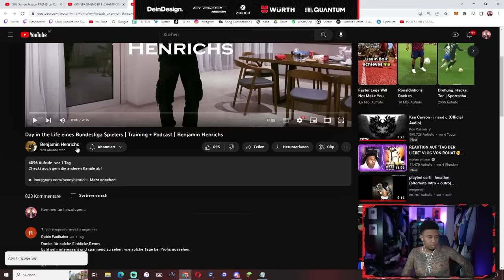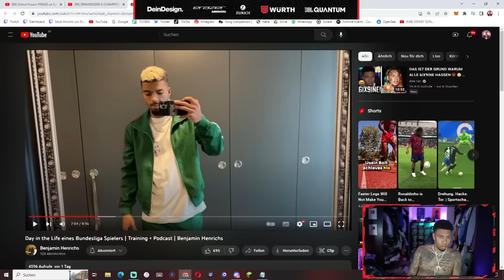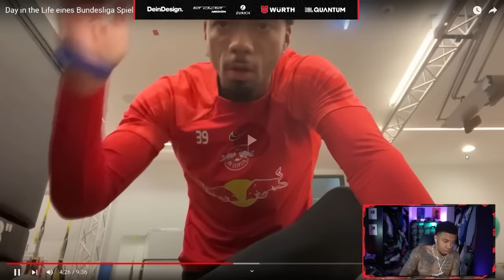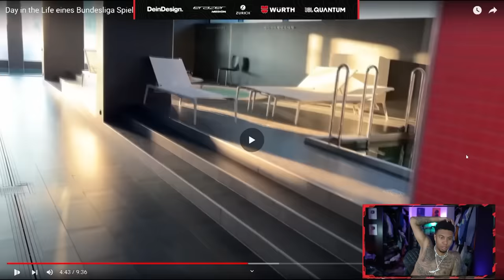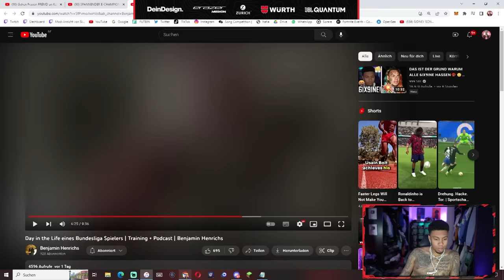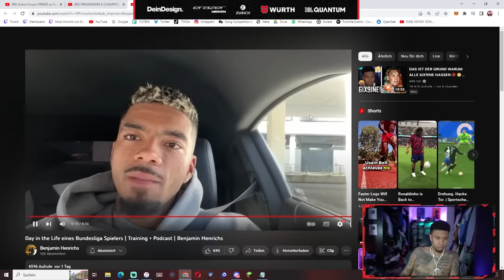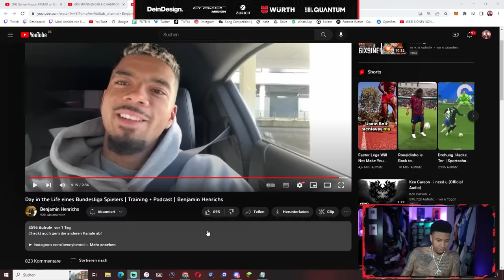EIN TAG IM LEBEN EINES FUSSBALLPROFIS✨️ BENNY ZEIGT SEINEN ALLTAG MIT GVARDIOL, OLMO &CO🥰 | 999 SID